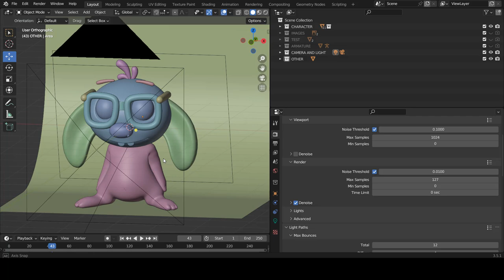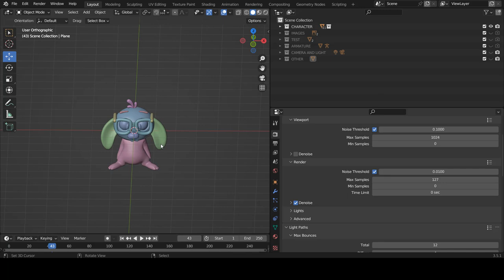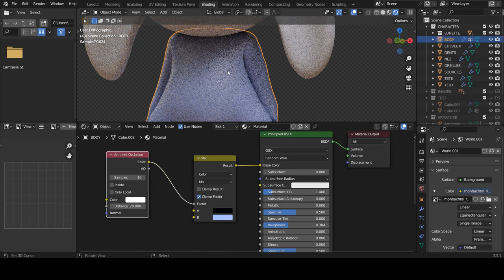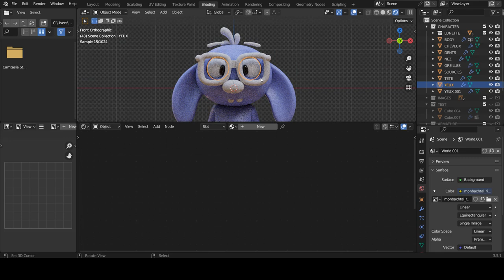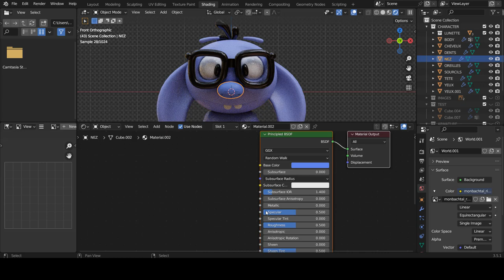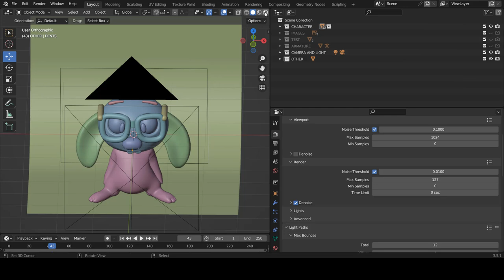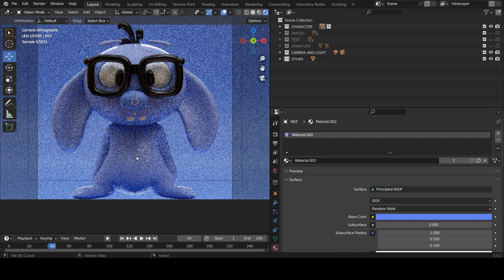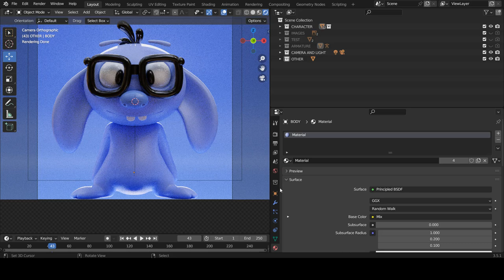tuto blender - tuto blender personnage 3d debutant | blender tutorial francais | part 8 [TUTO FR]